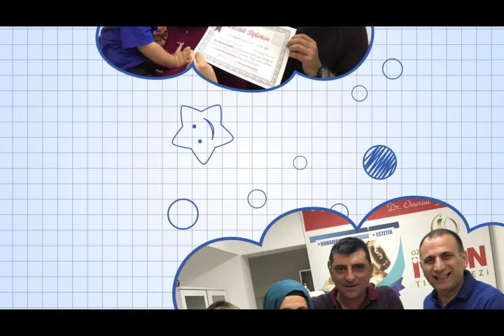Utku Emir Taşkın- Sünnet Video